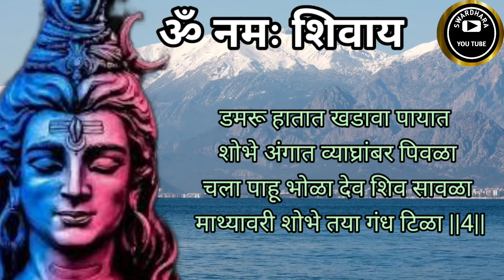चला पाहू भोळा देव शिव सावळा | शिवभजन | महादेव | Devotional | महाशिवरात्री | भक्तीभजन